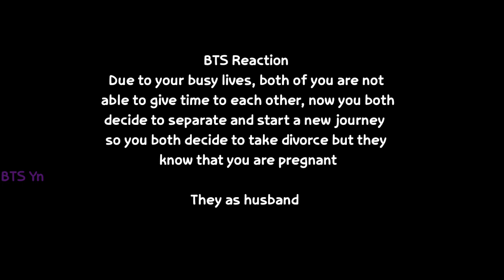BTS Reaction - When both decide to divorce but got to know u r pregnant